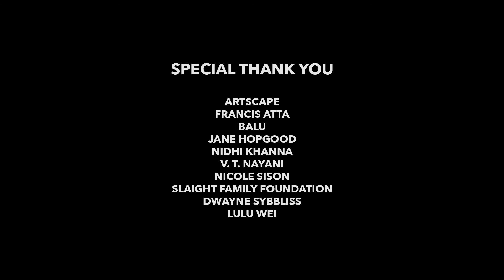Ada Slaight Youth Arts Mentorship Program 2019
The Ada Slaight Youth Arts Mentorship Program, based out of Artscape-run Daniels Spectrum is designed to help aspiring youth artists of Regent Park learn about a career in the arts and tap into their creativity to produce exciting work. The 2019 session of the Ada Slaight Youth Arts Mentorship program took place from January to June. This video was created for Artscape to demonstrate the impact of the program on participants and showcase their talents.

Artscape gratefully acknowledges the generous support of the Slaight Family Foundation that makes this program possible.